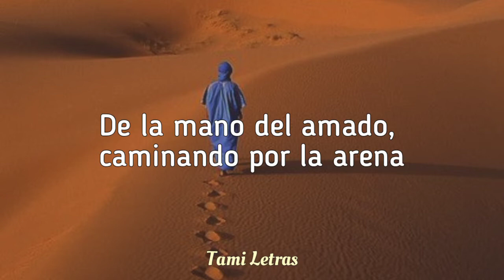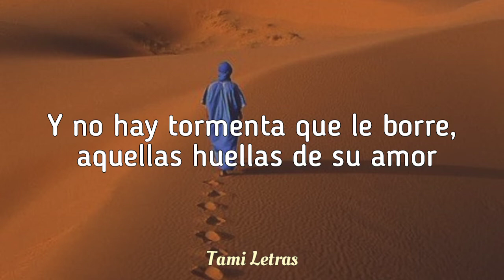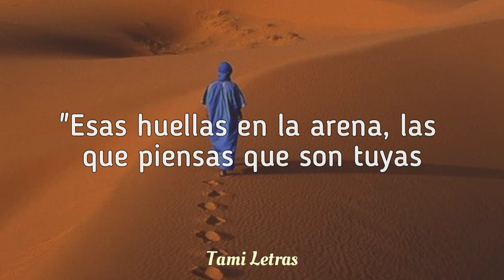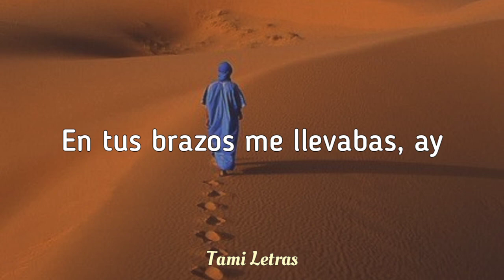Yuri • Huellas || Letra.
Letra de Huellas • @officialyuri1

Huellas.

✨Toda mi niñez en una sola canción, cuántos la conocen y que recuerdos les genera?✨

Gracias por el apoyo, muchas bendiciones ❣️